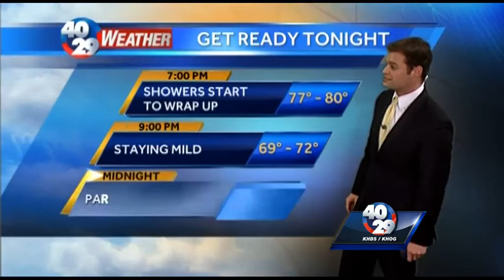More showers possible for Memorial Day Weekend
Chances for showers will stick around through Memorial Day weekend, but thankfully it doesn't look to be a complete wash out.